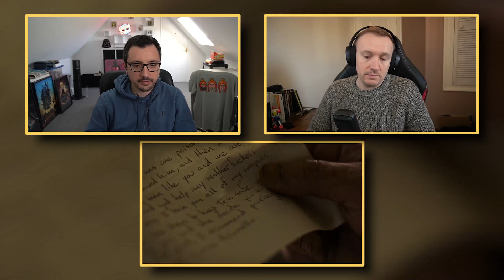THE LAST OF US 1x3 REACTION & REVIEW | Long, Long Time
Nick Offerman deserves an Oscar! 👏

We're back with more of "The Last of Us" from HBO! Watch Alan & Jez react to The Last of Us episode 3: Long, Long Time!

00:00 Intro
01:06 Episode Reaction
34:28 Post Discussion
43:40 Outro

In the present, Joel and Ellie heed Tess's final instructions and hike to meet allies Bill and Frank, but in a flashback to 2007, we see the romantic backstory between Bill and Frank, and the tragic story that befalls them. Can Joel and Ellie arrive before it's too late?

📺   Follow All Maverick Live on Twitch to join us playing our Favourite Games every week!